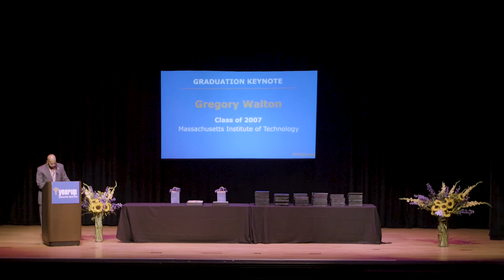Year Up Greater Boston Graduation: July 2018 Co-Keynote Gregory Walton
Year Up alum, Gregory Walton - Co-Keynote speaker at the July 2018 Year Up Greater Boston graduation.